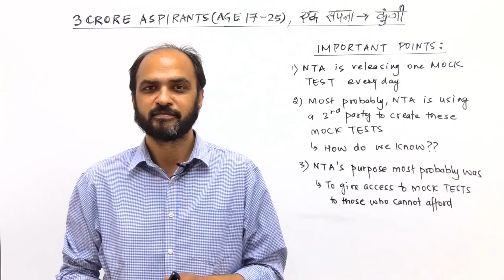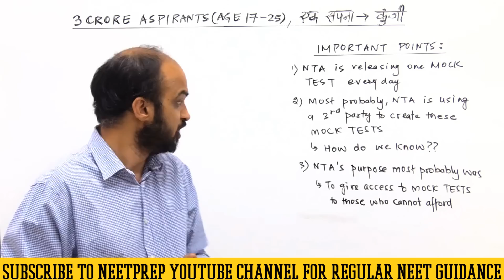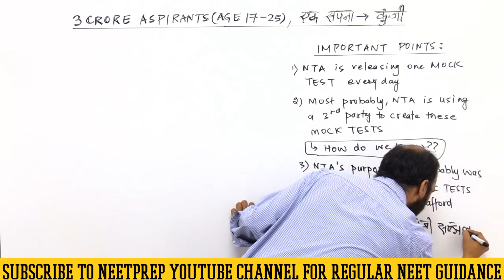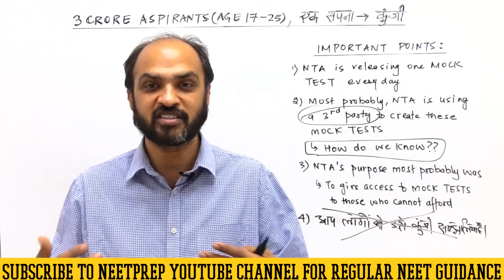NTA Abhyas: कहीं आपने इसे NEET 2020 की कुंजी तो नहीं समझ लिया?-Recommendation on HOW BEST to USE,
You can also JOIN NEETprep Telegram Channel from the to get regular guidance, concept videos and practice questions from India's top Online Coaching for NEET preparation.